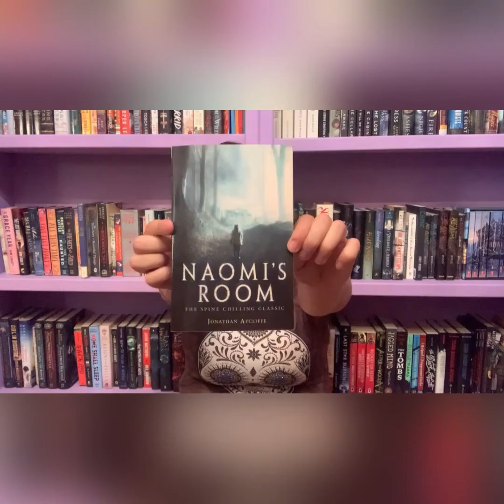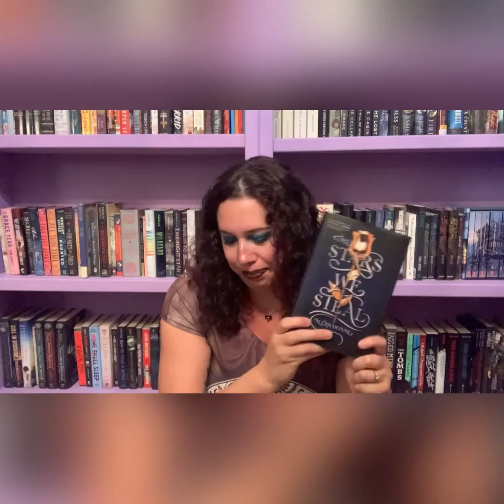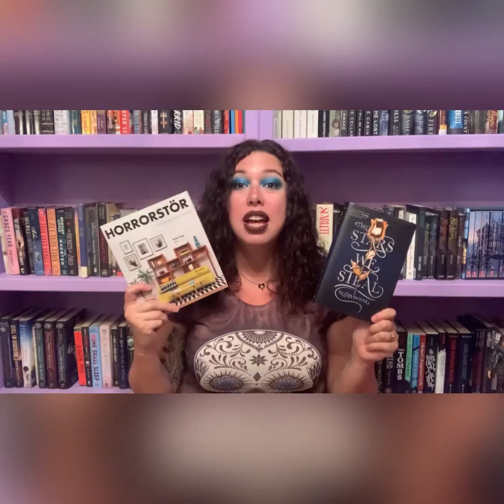April 2021 Wrap Up!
What Kim read in April 2021 . . .